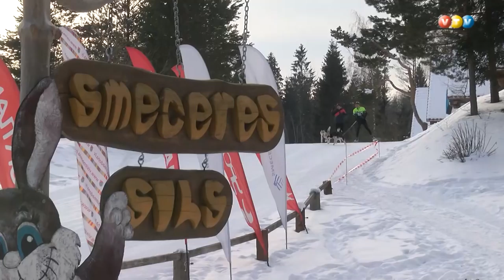Aizvadītas suņu kamanu sacensības Madonā